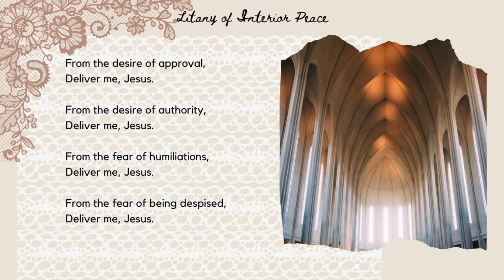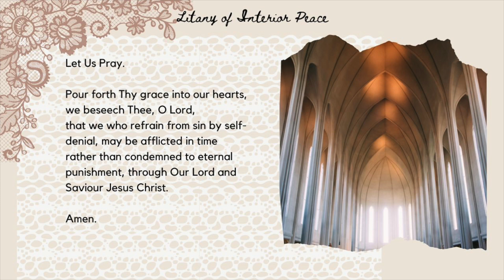Litany of Interior Peace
This prayer is like a soothing balm for our souls, a divine melody that brings calmness to our hearts amidst life's storms.

Imagine this prayer as a gentle whisper from heaven, reminding us that peace resides within us, even when chaos surrounds us. It's essential because it helps us find stillness in the midst of turmoil, guiding us to a place of serenity where we can connect with our innermost selves and with God.

Every day, as we navigate through the ups and downs of life, this prayer becomes our guiding light, leading us back to a place of tranquility. It's like a trusted friend who's always there to comfort us when we're feeling overwhelmed.

Thank you for praying!

Photo Credits:
Thaï Ch. Hamelin / ChokdiDesign on Unsplash
Jeff Sheldon on Unsplash